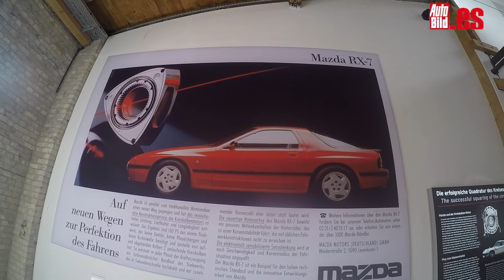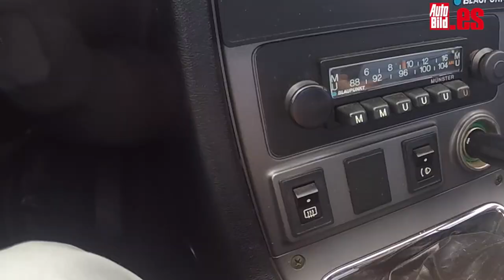Los mejores Mazda de todos los tiempos están en un museo ¡en Alemania!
Entra en este vídeo de Mazda y no te pierdas como celebran el primer aniversario de su museo en Alemania. Allí exponen sus modelos más icónicos para que hagamos un repaso por sus casi 100 años de historia.

En ese tiempo, según la propia Mazda, no han parado de innovar y despertar emociones al volante. ¿Quieres comprobar si es cierto? ¿Darte una vuelta por la historia y ver lo mejor de la marca asiática? Mira esta imágenes, seguro que hay alguna reliquia que te encanta.

Repasa su historia en este vídeo de Mazda
Y si quieres ver una auténtica joya de carreras, una leyenda que conquistó las 24 horas de Le Mans a principios de los noventa, pincha en el siguiente enlace. Antes sube el volumen de tus altavoces para disfrutar del sonido irrepetible del Mazda 787B.

El 787B es uno de los coches de carreras más conocidos. Y debe su fama, en parte, a la utilización de un motor rotativo, además por supuesto de su victoria en la prueba de Le Mans de 1991. Montar una mecánica de estas características fue toda una innovación en su tiempo, un motor que batió a otros famosos de la época. Si escuchas este vídeo y cierras los ojos seguro que aún podrás recordar un sonido tan característico.